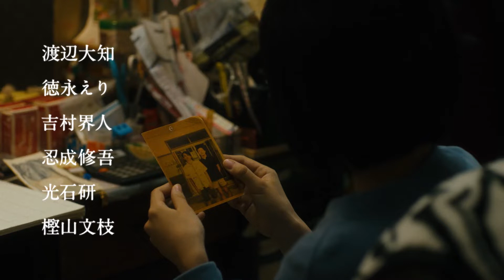映画『わたしは光をにぎっている』かけ出し番頭 松本穂香、みかん湯に挑戦！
『四月の永い夢』（17）で第39回モスクワ国際映画祭・国際映画批評家連盟賞を受賞した
新鋭・中川龍太郎監督の最新作『わたしは光をにぎっている』。

公開後、若い世代を中心に話題を集める本作より、
松本穂香演じる主人公・澪が、自ら率先してお客さんの為に
みかん湯を準備する姿を映した映像が解禁。
黙々とみかんを湯船に浮かべる姿には心がほっと温かくなり、
一歩ずつ成長しようと行動する主人公の姿が垣間見れる
物語の大事なワンシーンとなっている。